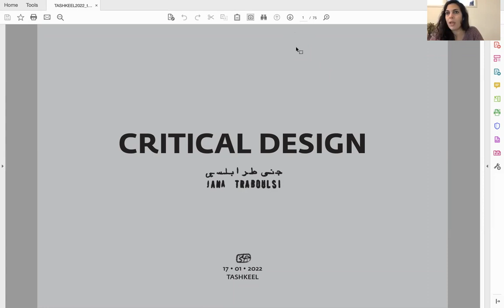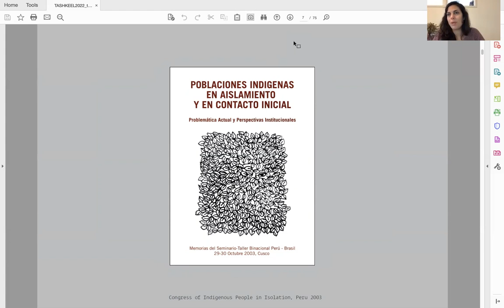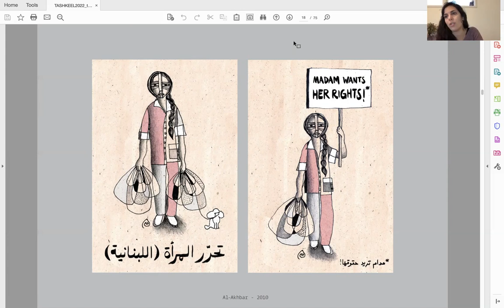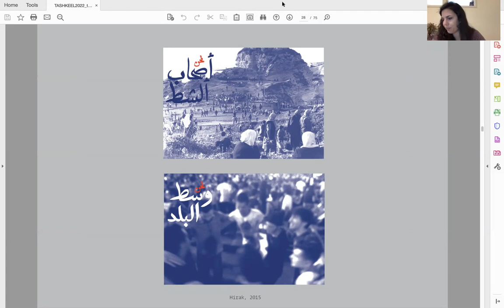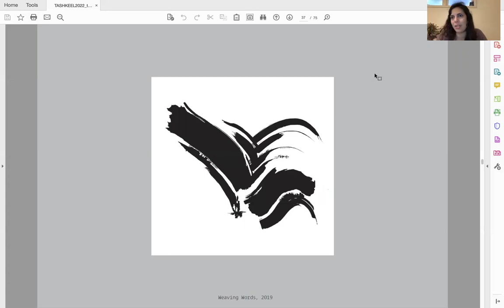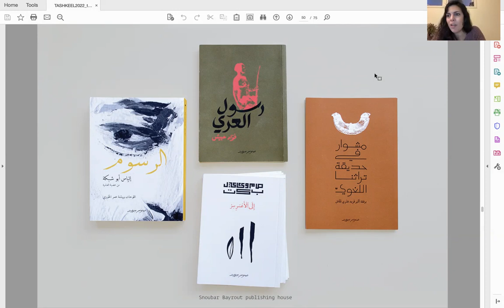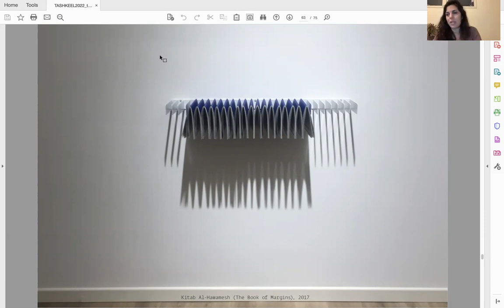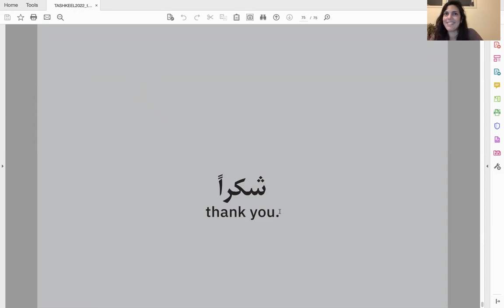Tashkeel Lecture: Critical Design, with Jana Traboulsi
How can graphic designers find a place to originate ideas and forms within the practical function of communicating their client’s content? This design-focused lecture by Jana Traboulsi looks at the pertinent questions that drive her practice and research forward. Exploring the tension between form, content and context within her practice, Jana focuses on the dichotomy between the graphic designer’s role as a service provider and the designer’s role as an author. What kind of contribution do designers make with the responsibility and privilege of being given a wall, a page in a newspaper, or an image occupying a billboard? How is their work in dialogue with the immediate context and with the larger social and historical contexts it emerges from and is inscribed within? Using her personal work as case studies, Jana explores how she addresses those concerns, where she has failed or managed to do better, and the challenges and possibilities she has discovered.